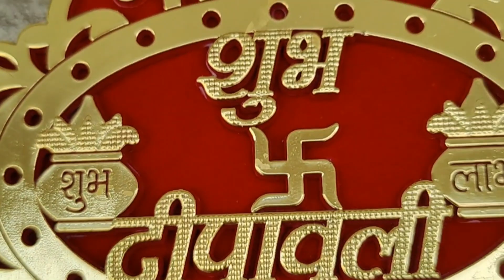Mini Diwali vlog 💕🏠diwali2022